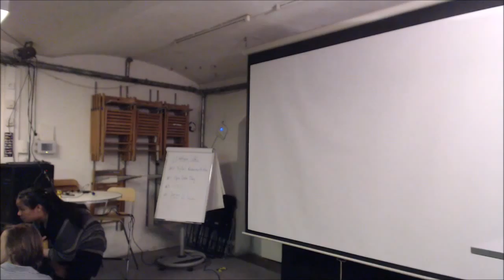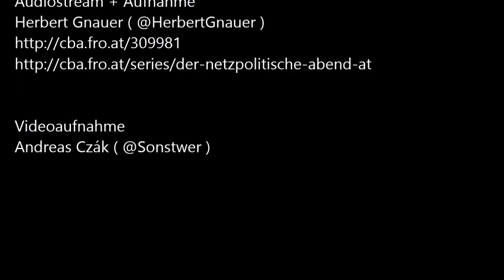4. Netzpolitischer Abend AT (9/9) Fragerunde und Credits